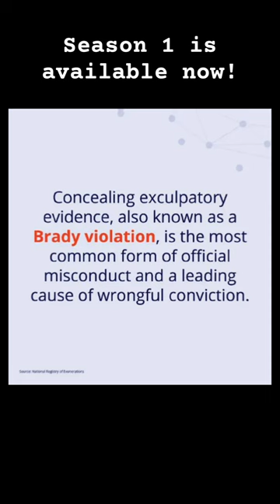Listen to Season 1 on YouTube, or WrongfulPod.com